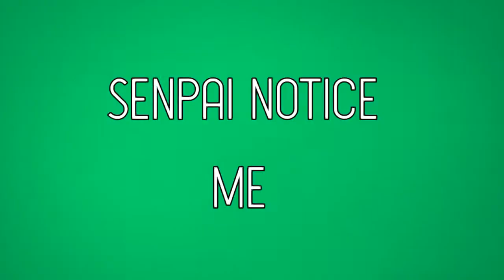wip for senpai notice me coming soon